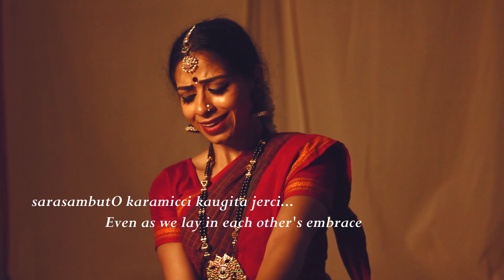Javali - Mosa Jesene - Apoorva Jayaraman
Mosa Jesene is a Javali by Chinnaiah Pillai of the Tanjore quartet.

In this piece , the nayika who is a mature woman, probably worldly wise, is jilted by her lover - someone she trusted and she loved. After waiting for him to return for long periods, she tells her friend - oh how he has cheated me! How many promises he made - all of them have turned out empty. She is not broken or depressed by his betrayal, but is certainly hurt and bitter, her tone assumes almost one of 'beware of that man'.
In the charanam she says 'when we embraced on the bed strewn with flowers, even as he embraced me, reminded of the other woman he swiftly got up and rushed off... Such is that man, oh friend... Oh how he cheated me!"

Sindubhairavi | Rupakam | Chinnaiah Pillai
Choreography : Priyadarsini Govind
Resource Person : V.A.K. Ranga Rao
Voice  Vasudha Ravi
Video and Editing : Shweta Prachande

This project was produced for the 243rd Birth Anniversary celebrations of Kind Serfoji II, a grand patron of the arts in his time.